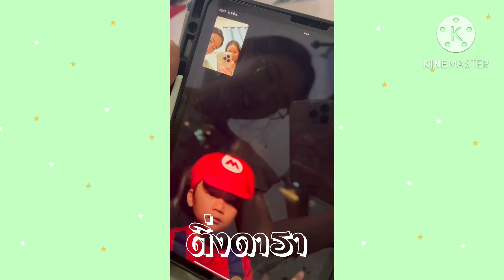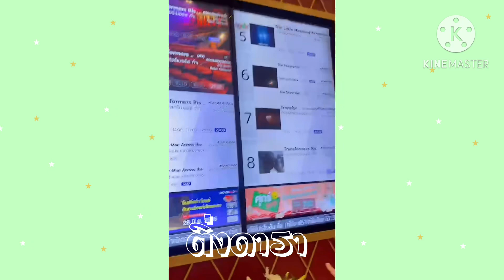ป่ะป๊าเอ พาน้องเลโก้ดูหนังครับ 💖💖💓